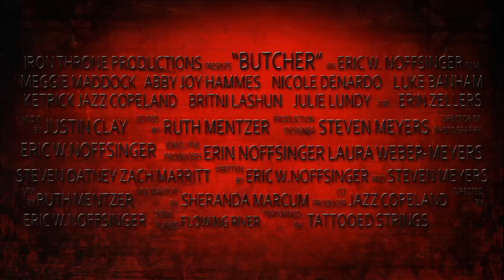BUTCHER (Official Movie Trailer) 2014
Mandy Jenkins, an innocent young girl was perfectly happy in her peaceful suburban
neighborhood until one day while out for her morning run she has a paranoid feeling
that someone may be stalking her. After realizing it may just be her imagination, she
continues on, only to find out later her worst fears have come true as she wakes up in
a dark, confined space next to the lifeless body of another victim! Tortured for months,
she is barely kept alive and must witness an almost unthinkable experience as the other
victim next to her is meticulously butchered! As she watches in horror, Mandy soon
realizes the twisted fate that awaits her and slowly starts to lose her sanity while at the
same time conjuring a plan not only to escape but to get. REVENGE!

CAST:
Iron Throne Productions Presents
An Eric W. Noffinger Film
Meggie Maddock - RACHEL / BUTCHER
Abby Joy Hammes - MANDY / Tiffany
Nicole DeNardo - JENNIFER
Luke Banham - ETHAN
Ketrick "Jazz" Copeland / Co-Producer - ROBERT
Britni LaShun Thompson - Patty
Julie Lundy - Voice Wendy
BUTCHER -  Eric W. Noffsinger and Sam Munnell

Crew:
Eric W. Noffsinger / Producer / Editor / Director of Photography / Director / Screen Play
Steven Meyers / Costume Designer / Production Designer / Screen Play / Producer
Sam Munnell / Sound
Sarah May Carroll / Production Assistant
Sheranda Marcum / Visual Effects Make Up
Eric Fulcher / Cameraman /Boom Operator
Mark Mook / Cameraman
Scott Bullock / Screen Play
Ruth Mentzer / Editor / Visual Effects
Cheyenne Noffsinger / Body Double
Bailey Hunter / Slate Assistant
Erin Noffsinger / Executive Producer
Lora Meyers / Executive Producer
Zach Merritt / Executive Producer

Monster Makeup FX